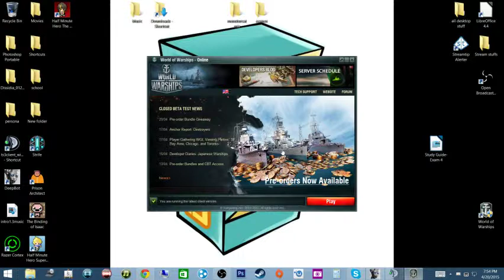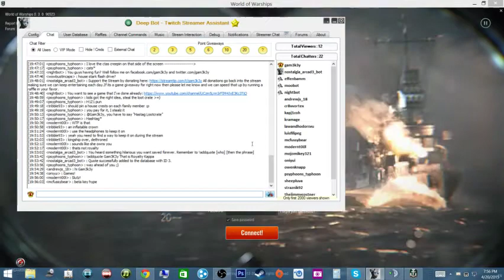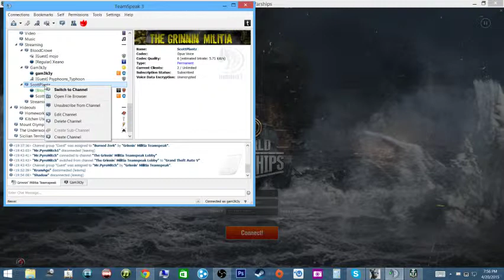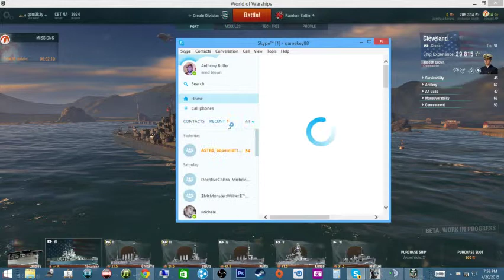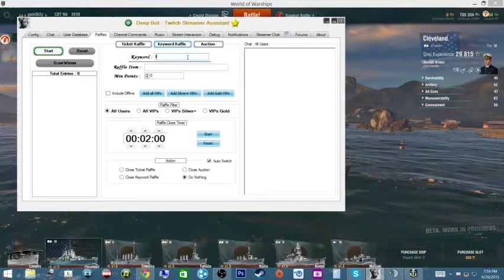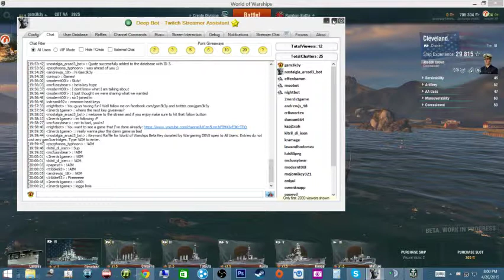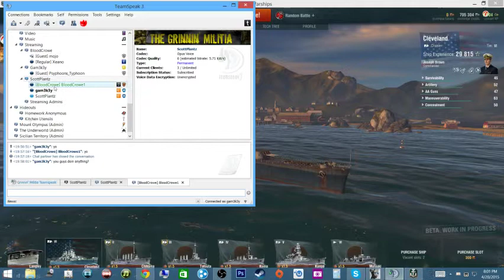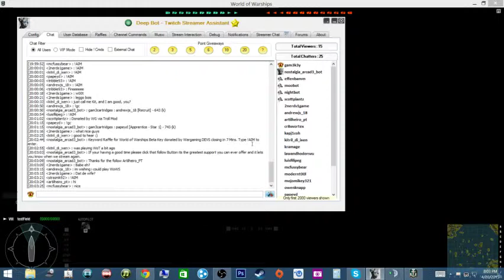*LapTop Stream*NA & EU WOWS Key/ Game Giveaways SINK&SWIM YOU SCALLYWAGS! ~1500 Follower - 2 / 12